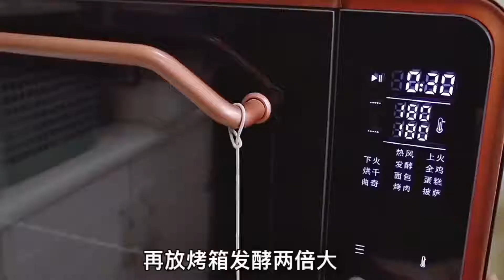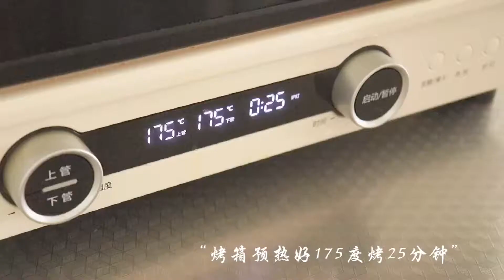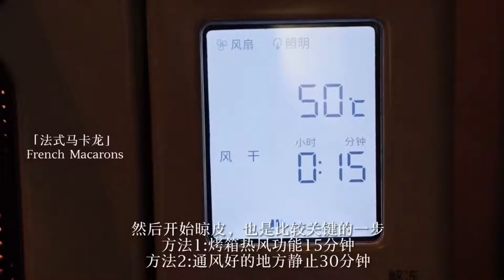奶香生面包,柔软拉丝，脆皮爆浆面包,好吃到让人无法拒绝！非常治愈的马卡龙